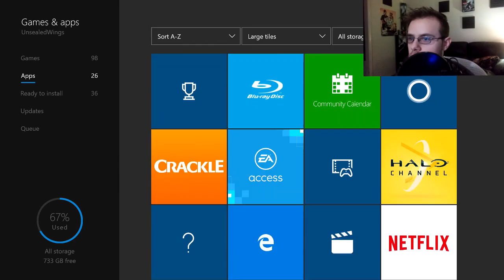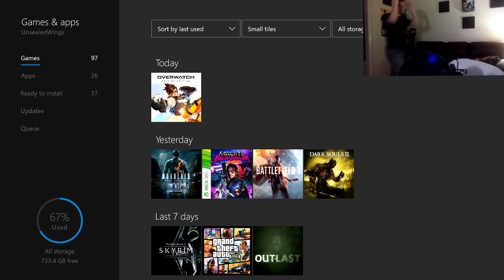I QUIT!... (Claire Full Playthrough) Part 6?